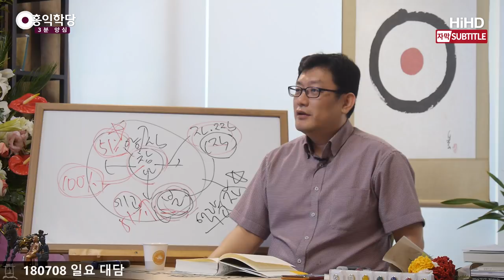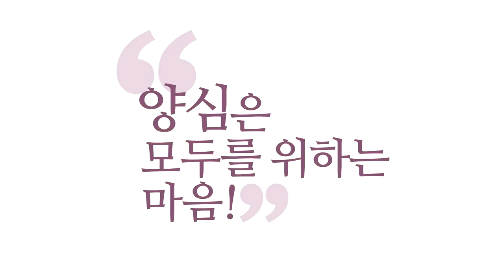[3분 양심] 혐오사회_홍익학당.윤홍식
(180708 일요대담) 길에 나갔는데 쓰레기가 떨어져 있다.
그럼 누군가는 이거 집어야 하죠?
누군가는 주워서 치워야 합니다.
그럼, 그거 누군가가 나는 누군지 모르지만
누군가 이거 집어서 치우는 사람 마음이
확 느껴지셨다면, 그거 내가 해주면 더 좋지 않나요?
내가 해줘 버리면.

요런 사고가 가능한 게 이게
참나가 우리 마음에 불을 한 번 좀 지피면
마음이 어떻게 되냐면,
이 측은지심 있죠?
남을 이해하는 마음이 확 공감의 마음이 돌고요.
정의감, 부당한 거 보면
바로잡고 싶은 마음이 확 돌고요. 불이 들어와요.

사랑, 정의, 예절.
남의 입장을 배려해주고 싶은 마음이 확 들어오구요.
시비지심, 지혜.
자명한 근거가 있는 것만 옳다고 하고
찜찜한 건 찜찜하다고 말을 할 수 있는
자명한 지혜가 확 불이 들어옵니다.

그러면, 사람이 이렇게 인의예지만 불 들어와도
(육바라밀의 기초죠)
인의예지만 불 들어와도 죄를 못지어요.

이 마음이 돌면
어차피 누군가가 고생해야 될 거
내가 고생하는 마음이 느껴지면
'내가 해줘 버리자!
여력 있을 때 내가 해줘 버리자!
나도 뭐 급하면 못 해주지만
내가 당장은 좀 한가하니 내가 좀 해주자!'

요런 마음이 도는 사회와,
그런 온기가 도는 사회와
냉기만 그냥 감도는 사회는 완전히 다르겠죠?

지금 한국 사회가 냉기가 어마어마해지고 있어요.
한 인체로 치면 몸이 식어가고 있어요.
냉기로 가득 찬다는 게 그 증상들이
소통이 안 되고 마비가 됩니다.
서로가 공감을 못 하게 되고요,
공감을 못 하게 되면 뭐가 따라오느냐?
소통이 안 되고, 공감이 안 되면 혐오감만
극대화됩니다.

상대방을 혐오함으로써 살아가려고 그래요.
내가 좋을 일도 없고, 남 잘되는 것도 배 아프고,
그거 공감해주기도 싫고.
그럼 어떻게 돼요? 공감도 안 되고.
그럼 혐오합니다.

혐오하면서 살아가려고 합니다, 에고는.
'내가 안 된 건 다 저 사람 탓이야.'
'잘되는 애들, 쟤들 때문에 내가 망하고 있어.'하고
혐오감만 있지, 사실 긍정적인 어떤
육바라밀의 작용이 안 일어나요.

제가 이 범부 중생들의 이 탐진치 작용에
"육바라밀을 한번 투입시켜보시라!"라고
간절히 말씀드리는 거예요, 지금 여기서.
육바라밀을 한 번 써보시라는 거에요.

왜 ‘지금 여기’를 강조하느냐?
‘나 과거부터 이런 편견을 갖고 살아와서
바로 고치기 뭐한데?’
그런 생각도 사치라니까요.

그냥 지금 한번 하세요.
지금 “몰라!” 한번 하시고, 정신 딱 차렸을 때
내 양심의 불이, 내 마음에 불 좀 들어왔을 때
빨리 남의 입장 공감해서 자명하면 한 번
선택해보시라구요.
업을 한번 지어보시라구요.

육바라밀 작품을 한번 만들어보시라구요, 그냥.
1초 후에 후회하시더라도 한번 만들어보시라구요,
일단.
만드는 게 자꾸 습관이 되면 사람은 바뀝니다.

이 짓을 자꾸 하면요,
진보도 양심적 진보가 되고
보수도 양심적 보수가 돼서
별 차이가 없어져요.

그냥 기질의 차이이지,
보편적인 건 누구나 타당하다고 할거고,
보편적으로 옳지 않은 건
누구나 옳지 않다고 할 거면,
그 사회가 문제가 안 생기죠.
각자 자기주장만 하니까 이 사회가 시끄러운 거죠.

양심에 자꾸 불 들어오게 해서
양심에 불이 우리 마음에 들어오는 거죠.
우리 마음에 양심의 불이 들어와서
우리 마음에 냉기를 좀
냉기를 51% 정도 몰아내야 해요.

양심 51%, 열기 51%가 되어서
냉기를 49% 이하로 눌러야 해요.
그러면, 여러분 아무리 어떻게 막살아오고
함부로 살아왔어도 사람이 달라집니다.

왜? 여러분이 잘나서가 아니라
여러분 안에 원래 양심이 박혀있기 때문에
속에서 올라와요. 자명.. 찜찜.. 자명.. 찜찜..